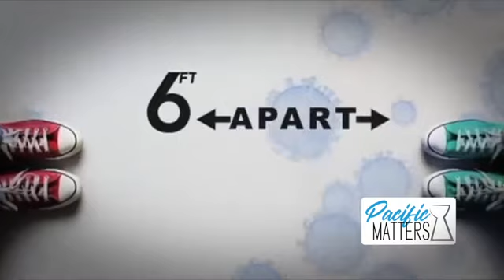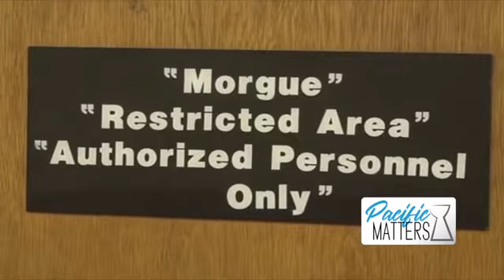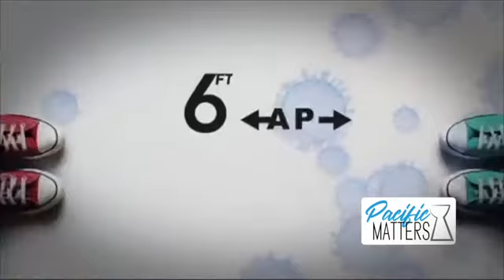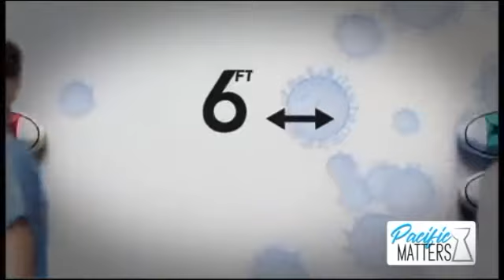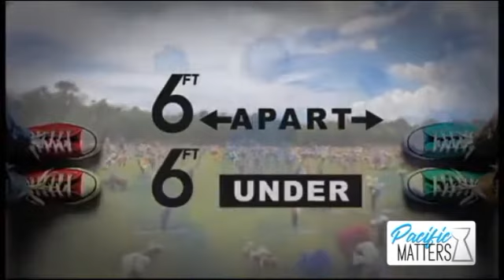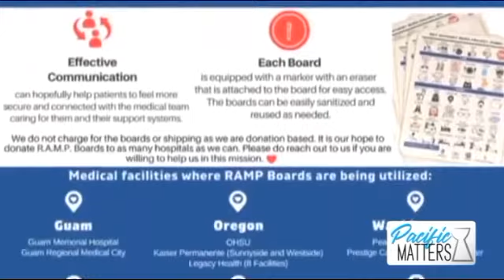Pacific Matters: November 29, 2021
On this episode of Pacific Matters, we’re hearing the stories of grief, sadness, and hope amid the pandemic of our lifetime. It’s part of our 6 feet apart, 6 feet under segment. Our Thomas Manglona reports from Saipan.